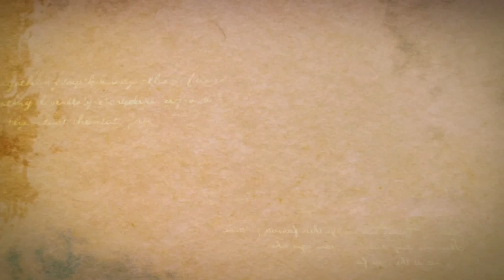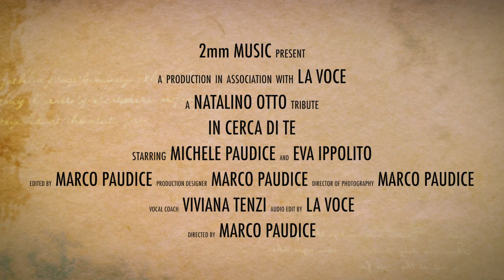In cerca di te - Michele Paudice feat. Eva Ippolito cover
Tributo a Natalino Otto
Interpreti: Michele Paudice e Eva Ippolito
Editing audio: La Voce
Vocal Coach: Viviana Tenzi
Camera operator e editing video: Marco Paudice

Singolo di SIMONA MOLINARI che vede la preziosa partecipazione di PETER CINCOTTI al piano e in un cameo vocale. Il brano è il secondo singolo estratto dall'album "TUA", in uscita il 18 ottobre (prodotto da Carlo Avarello su etichetta Atlantic/ Warner Music).

"IN CERCA DI TE" (più noto come "Solo me ne vò per la città") è un brano del dopoguerra, interpretato da diversi cantanti nel tempo, fino ai giorni d'oggi. Il brano è stato riarrangiato in una versione elettroswing e impreziosito dal piano di PETER CINCOTTI e da un suo cameo vocale.